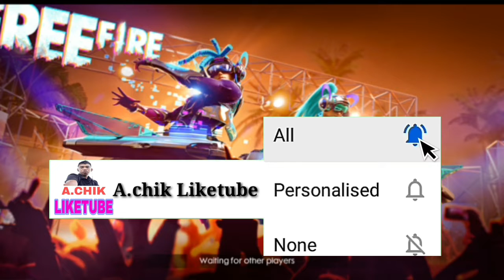Free fire Rank mach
Smule link 👇👇👇
Sing with me on Smule! I'm Smulean32744487.